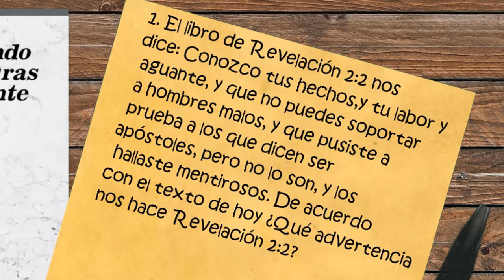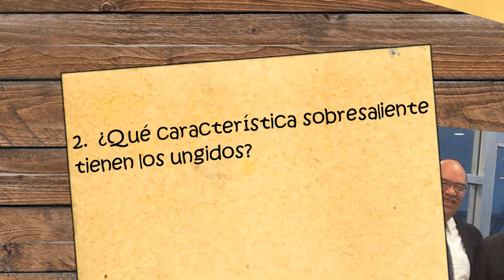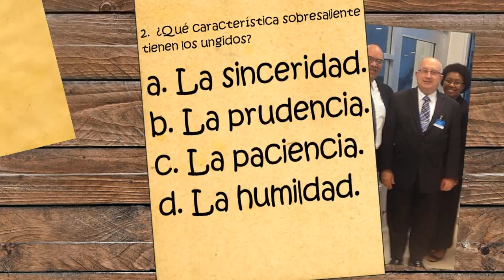PREGUNTAS sobre el TEXTO DIARIO/ 3 de mayo de 2010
㋛㋛▓▒░ ▓▒░ ░▒▓¿Qué característica tienen que tener los ungidos? ¡ Manos a la obra mis queridos hermanos!▓▒░ ▓▒░ ░▒▓ ㋛㋛